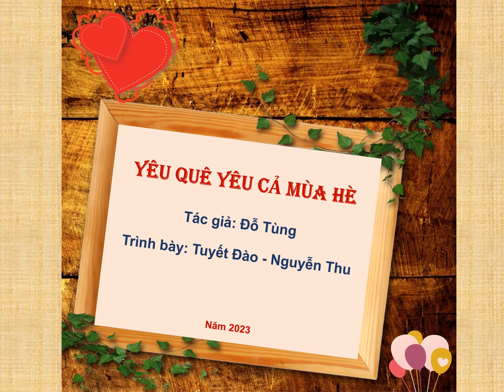Đi lên học sinh Vĩnh Điện